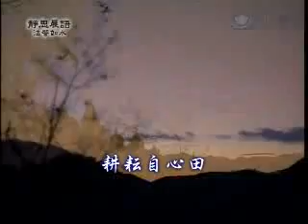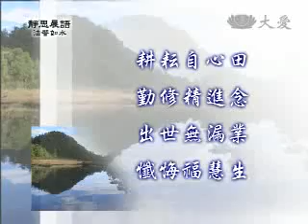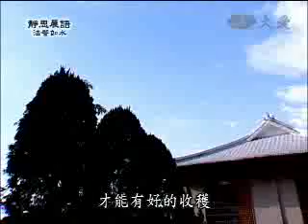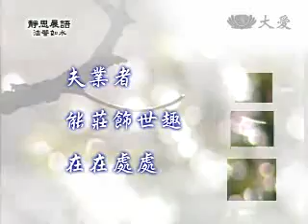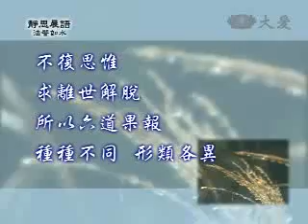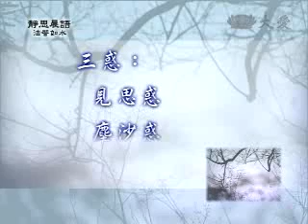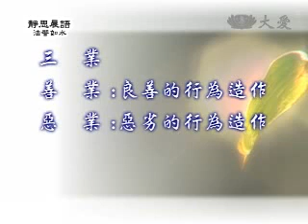20090818-1《靜思晨語。法譬如水》耕耘自心田